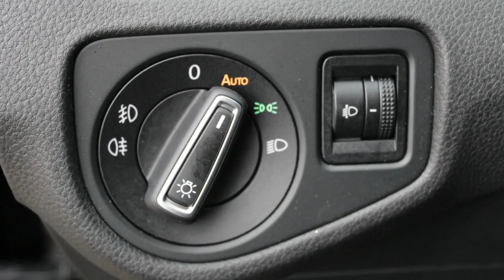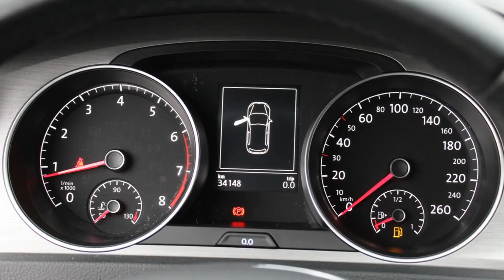Volkswagen Golf 1.2 TSI 105pk 5drs Comfortline Executive